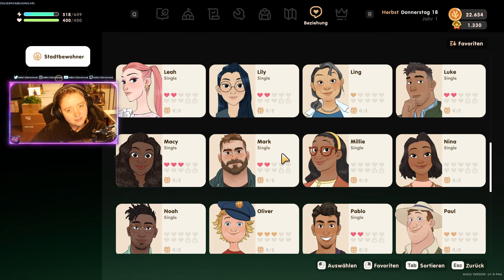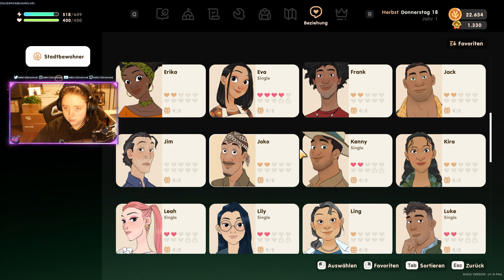Coral Island 🌍 S02 E071 | Geld macht vieles einfacher [Deutsch]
Let's Play Coral Island
German